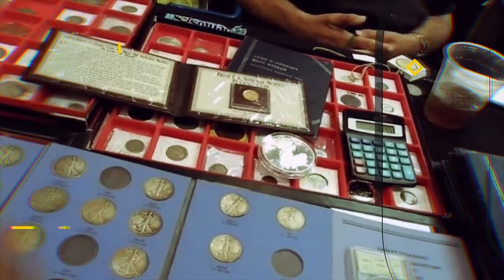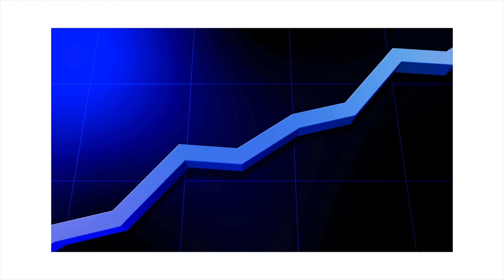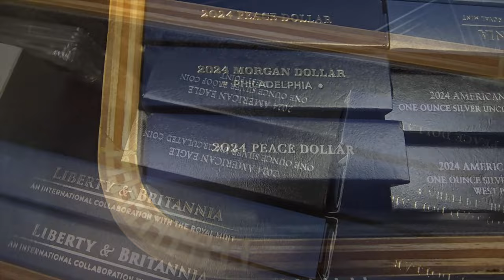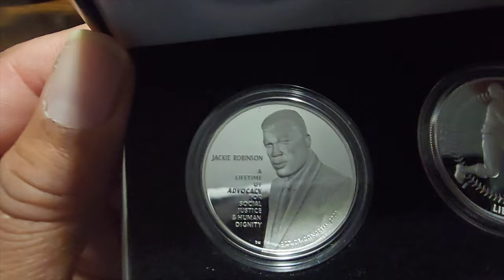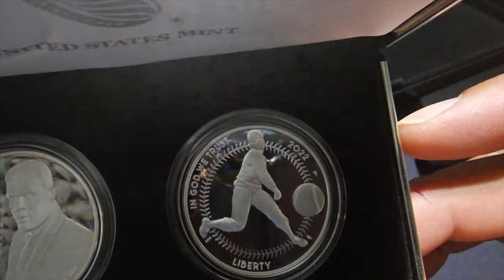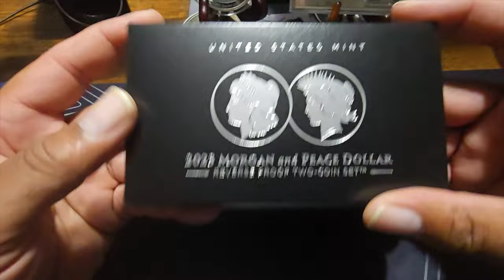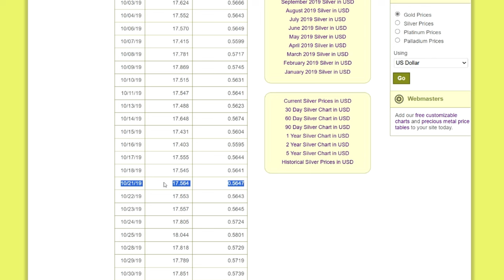“Silver's Breaking Point: The Psychological Price Barrier Shattered!”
Physical silver has reached a new high valuation. How long will it last and has the psychological Price Barrier finally reached the point of no return?

1. We will explain any rules for the Giveaway in our videos
2. No purchase is necessary.
3. All items given away are gifts from us to the winners.
5. To participate, you must be a subscriber and like the video.
6. People less than 18 years of age must have parental consent to participate
7. Void where prohibited.